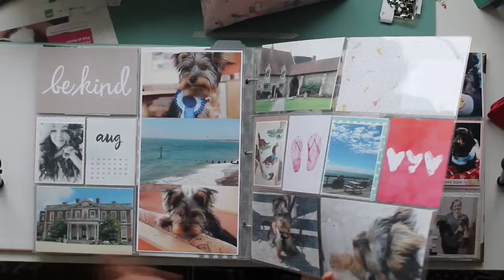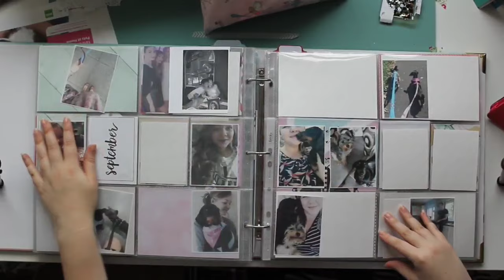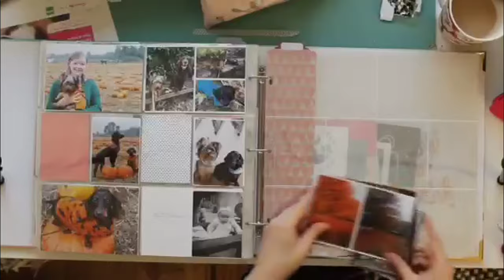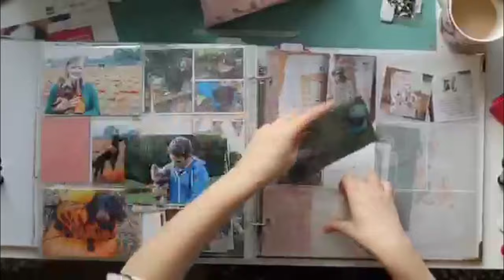Project Life Process #10 (Kind Of!) | Let's Chat About Photos!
Watch me sort, trim and arrange my photos in my album! I'm a few weeks (or months, lol) behind & thought I'd use this opportunity to show you guys how I go about sorting a big batch of photos. Hope you enjoy!

Hi, my name is Chloé Murray and I'm a graduate from South East England. I currently vlog as a much-loved hobby.

22, my birthday is 31st August.

I have two dogs of my own; a Yorkie called Archie, a Miniature Dachshund called Winnie, and five rabbits; Nahla, Albie, Wotsit, Pickle and Bear.